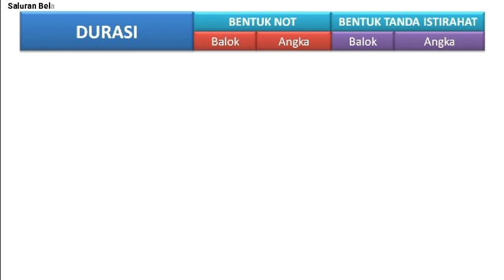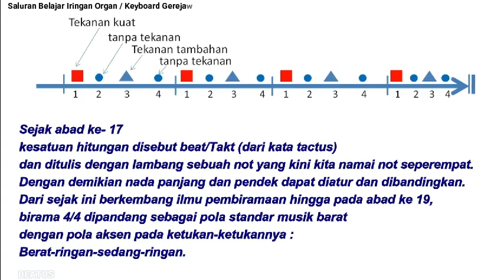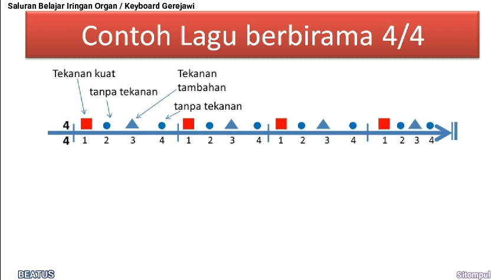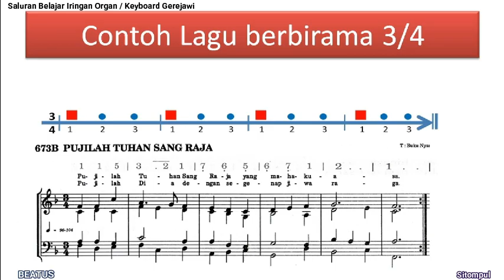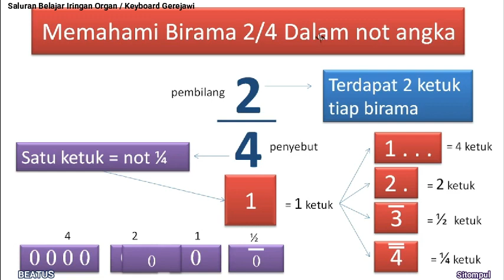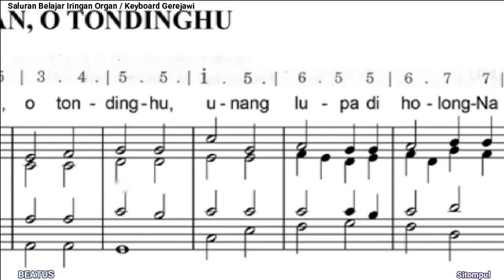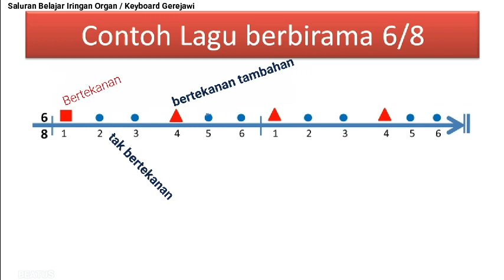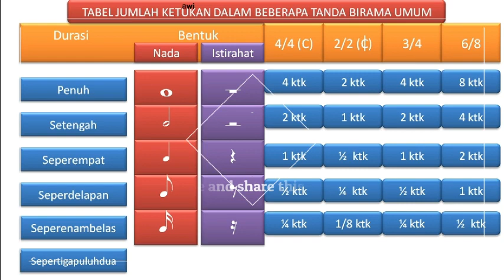TANDA BIRAMA | 2/2, 6/8 artinya apa ya? .....(teori musik umum dalam belajar organ/keyboard gereja)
Video ini merupakan rangkaian tutorial belajar iringan organ/keybord berdasarkan partitur notasi balok. Semua tutorial hingga saat ini masih menyangkut teori musik umum dan hal-hal umum tentang iringan organ, misalnya
Bagaimana voice ini didapatkan, klik link ini :
Cara main organ tentu bukan hanya dengan sistem partitur SATB notasi balok, silahkan buka link ini :

NANTIKAN tutorial-tutorial yang tentu semakin lama akan semakin spesifik.